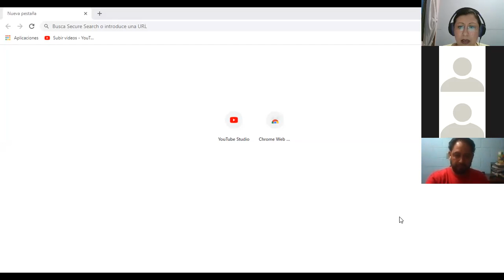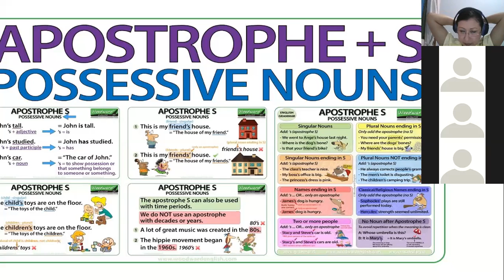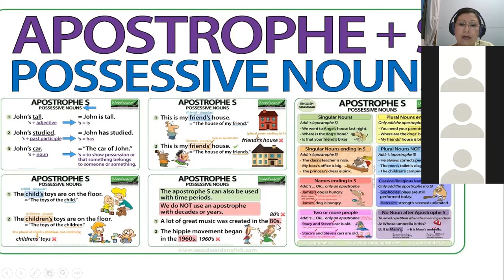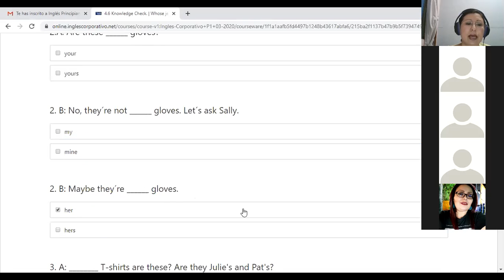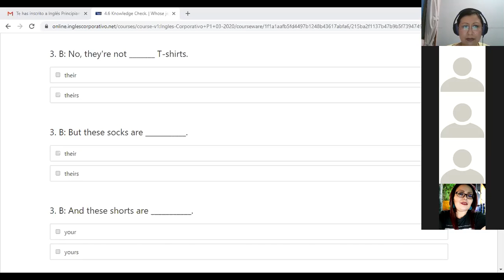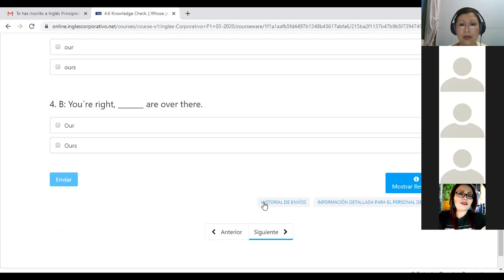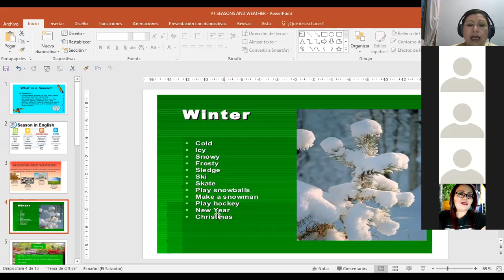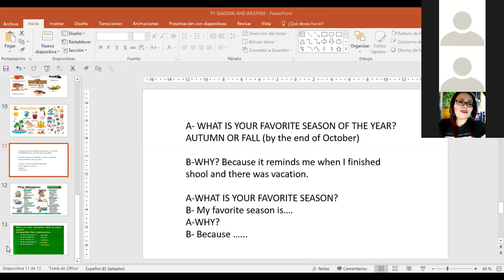Ingles Corporativo-P1-01-8-9PM POSSESSIVES AND SEASONS VOCABULARY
Participants learn about the different possessives and seasons of the year vocabulary.